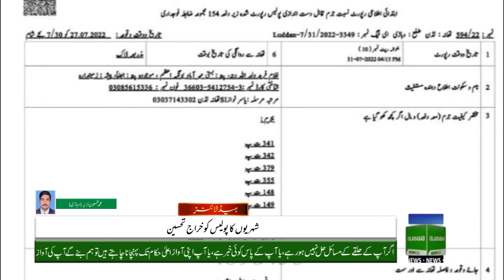Bewa Khatoon Se Pasand Ki Shadi Karna Jurm Ban Gea.Islamabad News